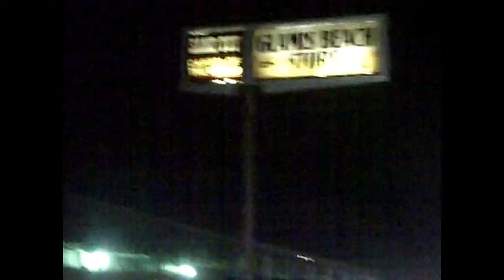Copy of Death Ride 69 "Elvis Christ: Resurrection" song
Song:  Elvis Christ:  The Resurrection   (updated, faster version of orig song by the original band)
Band:  Death Ride 69
Video:  a death ride at night in a cool sand-rail dune riding machine, Glamis, CA  2014